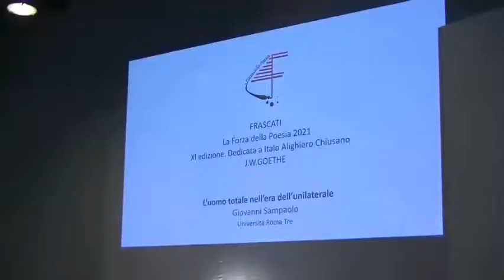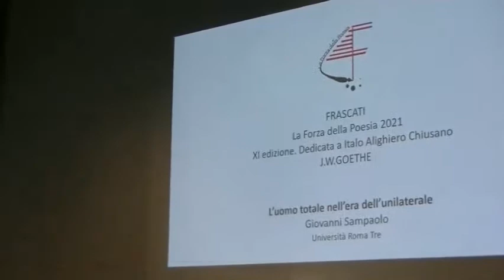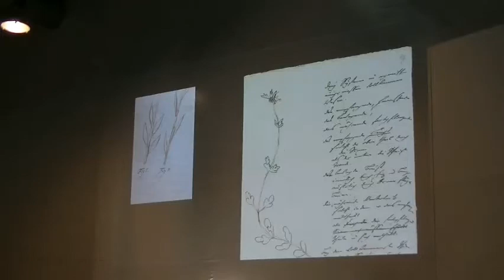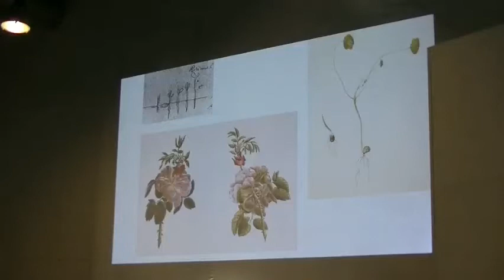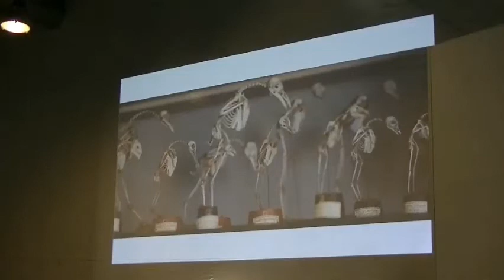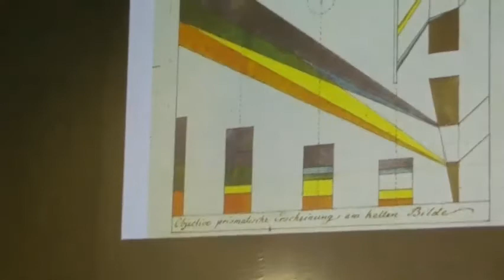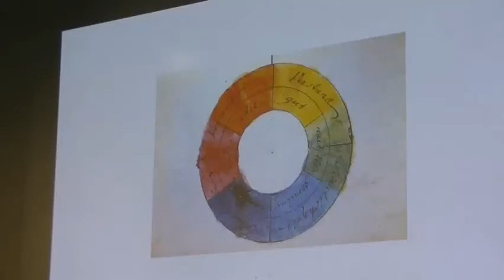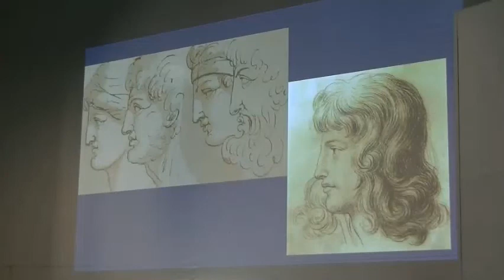Lunedì 10 maggio 2021 - Giovanni Sampaolo - L’uomo totale nell’era dell’unilaterale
Giovanni Sampaolo, Università Roma Tre, su Johann Wolfgang Von Goethe